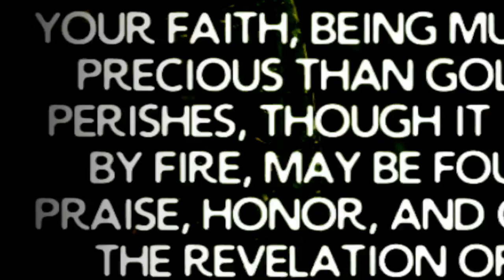Inspirational Moments with Dr. Ken Jobst